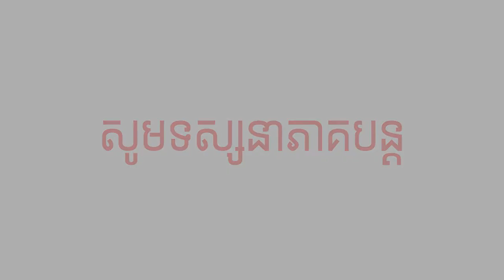Sim Dara: កម្មវិធី "ជីវិតគូ-The Couple Talk" (សប្តាហ៍ទី៨ - វគ្គ២)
កម្មវិធី "ជីវិតគូ-The Couple Talk" (សប្តាហ៍ទី៨ - វគ្គ២)
លើកស្ទួយសេចក្តីស្រលាញ់ និងសុភមង្គលគ្រួសារ
វាគ្មិន ៖
- លោក Sim Dara
- លោកស្រី Nateng Nao Sim